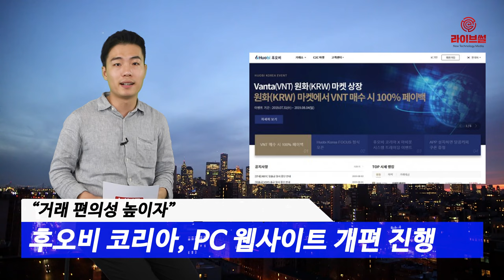[라이브썰] "거래 편의성 높이자" 후오비 코리아, PC 웹사이트 개편 진행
2일 암호화폐 거래소 후오비 코리아는 디자인 스타일을 전면 개편하고 거래 편의성을 높인 PC 웹사이트 개편을 진행했다고 밝혔습니다.

후오비 코리아는 직관적인 디자인을 앞세우고 거래에 대한 접근 편의성을 높이고자 PC 웹사이트를 새롭게 단장했다고 전했습니다. 특히 메인 페이지와 거래 페이지 중심으로 반응성과 성능을 높이는 데 주력했습니다.

메인 페이지의 경우 급변하는 암호화폐 시장 흐름을 직관적으로 파악할 수 있도록 디자인이 전면 개편됐습니다. 마켓 기축통화 역할을 하는 BTC, ETH, USDT, HT의 실시간 시세를 한눈에 확인할 수 있도록 배치하고, 전일 대비 상승 및 하락 TOP 시세 랭킹도 바로 확인이 가능하다. 또한 메인 페이지에서 입금, 출금, 거래 페이지로 바로 이동할 수 있습니다.

거래 페이지는 자주 사용하는 메뉴 위주로 구성하여 거래 편의성을 높였습니다. 거래 주문 시 주문량 비율을 선택할 수 있는 옵션이 추가됐으며, 누적 주문량 조회 영역은 가독성을 고려해 확장됐습니다. 전체 암호화폐 주문 내역의 일괄 조회 및 암호화폐별 거래 대금 조회도 가능합니다.

후오비 코리아 박시덕 대표는 “후오비 코리아 사용자들의 의견을 적극적으로 수렴해 거래에 편리한 기능을 추가하고 디자인 가독성을 높이는 방향으로 PC 웹사이트를 새롭게 단장했다”며 “향후 지속적인 개선을 통해 사용자가 쉽고 편리하게 거래할 수 있는 서비스를 제공하기 위해 노력할 것”이라고 말했습니다.